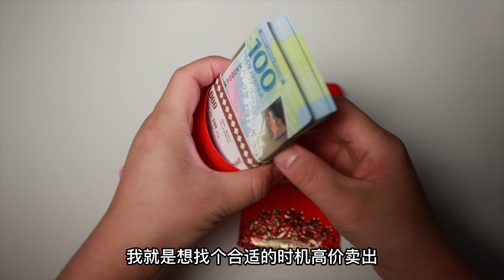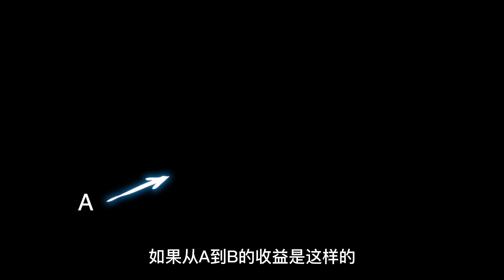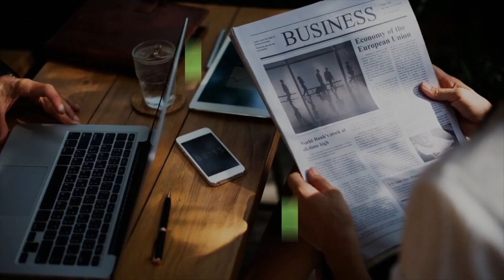世界杯冷门频出，对我们投资有哪些启示？